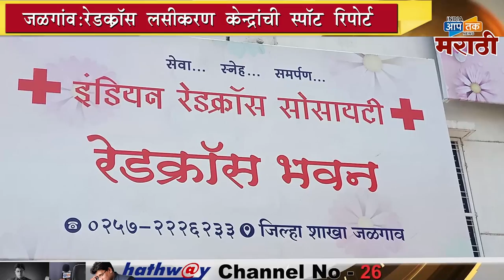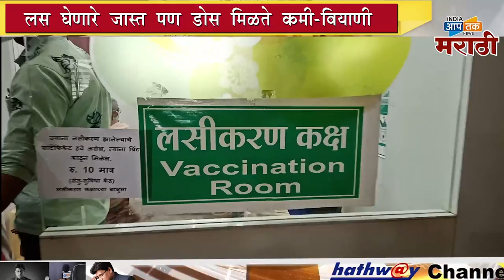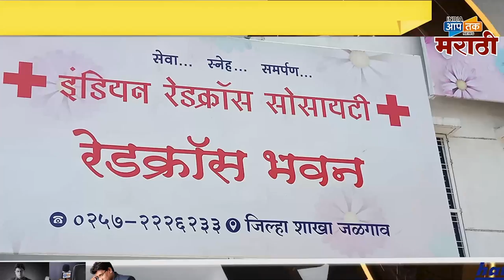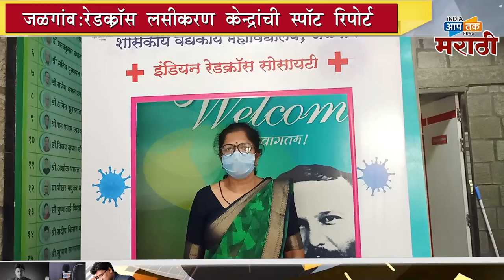जळगाव : रेडक्रॉस लसीकरण केंद्राची स्पॉट रिपोर्ट,लसीकरण केंद्रावर उत्तम प्रकारची आहे उपाययोजना